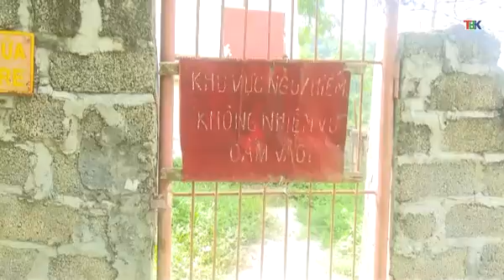07 4 An toàn đời sống Đài PT&TH Bắc Kạn